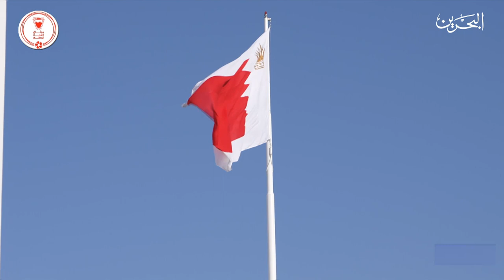البحرين مركز الأخبار : جلالة الملك المعظم يستقبل كبار أفراد العائلة المالكة الكريمة 14-02-2023